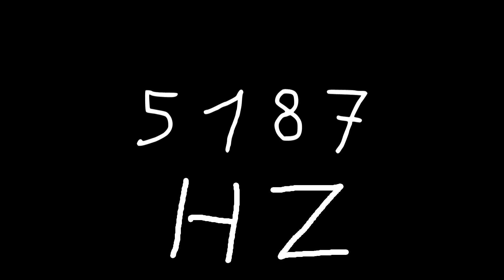5187 hz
Just sound.

chords
sounds
noise
tone
noises
tones
audio
wave
waves
sin
sine
sinus
sinoid
heart
heartbeat
resonancy